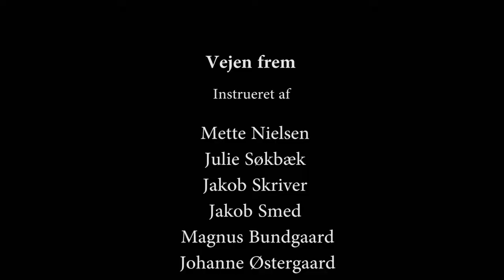Vejen frem - Mette, Julie, Magnus, Jakob, Jakob og Johanne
En mediefags film fra VHG Vesthimmerlands gymnasium og HF. En film af Mette, Julie, Magnus, Jakob, Jakob og Johanne fra 1.b og 1.c